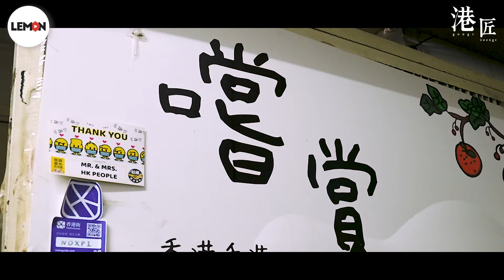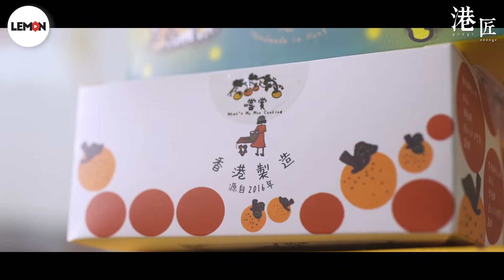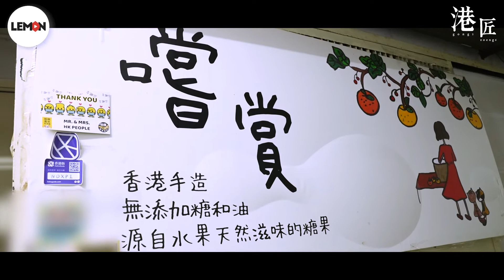【港匠】糖果｜90後前記者攜媽媽賣純天然手造糖果 「能夠有更多時間陪媽媽 是我創業的最大得著」-女兒Doris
如果說創辦嚐賞的Doris人生上半場，是五光十色的璀璨世界，應該沒有誇張。大學畢業就先後進入不同報紙媒體機構擔任記者，飛到多個國度採訪拍攝，採訪香港不同有趣的小店及人，每天都被各種故事填得充實，「有時回家後，吃完晚飯，夜晚就回公司打稿、寫片。」

對記者行業，Doris是有點矛盾，一方面她熱愛記者工作，另一方面，她亦心知難以長久發展﹕「因為太耗時，太消磨心力。」她補充雖然未想到下一份工作，但已計劃一旦離開舊公司，就一定要轉行﹕「假如我將來結婚，有自己家庭，不容許日夜不停，廿四小時的工作模式。」

當了六年記者的Doris，最後在2016年決定離開這個安穩圈子，原因就在於她的媽媽。作為家庭主婦的媽媽，唯一興趣就是煮食，熱愛研發不同菜式小食，Doris和哥哥的童年，就是一連串的美味回憶。而嚐賞現時主打的自製果乾軟糖，在送贈身邊親友後，人人大讚美味，Doris就向媽媽戲言不如創業賣糖果，「結果媽媽很認真，有天和我說想到店名，就叫嚐賞，品嚐我們的糖果，欣賞我們的味道。」自言從未想過創業的Doris，被媽媽認真態度打動，決定一試。

嚐賞只賣媽媽設計製作的純天然糖果，剛開業時只有兩母女在工場。所有糖果都以純天然果乾如黃杏脯、無花及果仁為原才料，過程中不添加任何糖漿或化合物。全港只此一家，兼顧健康及味道，令嚐賞發展相當穩健，性格硬朗的Doris，自言從不覺得創業期間有任何阻滯﹕「回想時，我不覺得這是是困難，因為能解決的事 我就不覺得是困難。」她和媽媽互相扶持，跌跌碰碰地走過六年﹕「我和媽媽常常覺得很感恩，很神奇的一件事，是一個小本地品牌，請了數個全職媽媽，加上兩個素人母女，仍然能維持下去。」

生意穩定發展，固然令Doris放下心頭大石，還有一個意外之喜。她和媽媽關係一向親密，無所不談，時常結伴旅行，但Doris畢業後的六年記者生涯中，斷線風箏地愈飛愈遠，見面、聊天時間都日益減少。

嚐賞工場令她們再次緊密起來，「現在這盤生意，令我結婚後，也能每天看見媽媽，下午仍然在吃媽媽煮的飯，任何時間都能八卦聊天。」和媽媽一起工作，亦令急性子的Doris學懂遷就﹕「因為要慢，媽媽跟我不同，她步伐不可能這麼快，她會有壓力，會累。」

對嚐賞未來發展，Doris只希望不要一成不變，希望每天都有一點新進步，「我對品牌沒有很大賺錢要求，我和媽媽都覺得，不愁衣食住行，已沒有其他事要強求，賺錢已經不是唯一或最重要一環。」

地址﹕觀塘成業街15至17號成運工業大廈7樓28室
營業時間﹕1月31日(年廿九)10am-6pm，2月1日(初一)至2月7日(初七)休息，2月8日(啟市)

售賣點
怡健堂
資料﹕元朗形點2期2樓A227號舖(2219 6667 營業時間：星期一至日 10am - 8pm)/屯門新都大廈地下103號舖 (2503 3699 營業時間：星期一至日 10am - 7pm)/火炭山尾街18-24號沙田商業中心1樓03號舖 (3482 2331 星期一至六 10am - 7pm)/葵芳新都會廣場1樓145A號舖 (註﹕糖果暫時售罄) 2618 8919 營業時間：星期一至六 10am - 7pm)/將軍澳廣場1樓1-089號舖(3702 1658 營業時間：星期一至日 10am - 8pm)/太古城中心地下074號G002專櫃 (誠品生活店內) (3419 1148 營業時間：星期一至日 10:30am - 9pm (初一14:00營業，年中無休))
牛雜雜貨：屯門匯賢1號2501室(屯門西鐵站Exit A)
納雜：大埔翠和里5號麗和閣地下B1號舖，電話：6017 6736
REstore：旺角上海街618號「上海街618 」1樓102B&C，電話：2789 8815
威靈頓辦館：銅鑼灣波斯富街77號波斯富大廈1樓F室，電話：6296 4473
farmfresh330：大圍站大堂(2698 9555)/金鐘金鐘廊1樓B07舖(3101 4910)
新生農社：屯門西鐵線總站大堂，電話：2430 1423
價錢﹕24塊裝雜錦糖果肥老虎禮盒 $144.5/盒36塊裝雜錦糖果醒醒獅禮盒 $212.5/盒

註﹕糖果可在室溫下貯存2個月

【LEMON 我們就是不一樣】